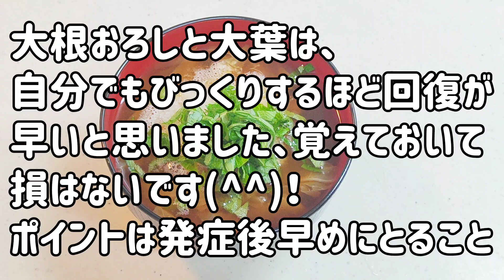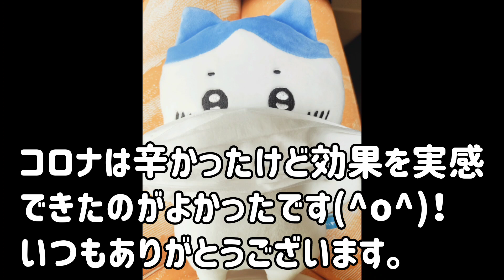炎症にいい食材を連日食べたらコロナ感染後の回復が早すぎて驚いたので報告します！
今回はコロナ感染したときに実践したことが回復を早めたのではないかと思ったのでご紹介することにしました！以前からも炎症にいいと紹介してきた食材です。腎臓が悪い人は薬はなるべく避けたいのですが、突発的な熱に対しては長引くと腎機能が悪化しかねません。なので一時的に解熱剤を早く使い、早く下げてから食養生に移行させます。
今回のスープもすぐ試して、連日朝昼晩と飲むのがポイントになります。

【コロナ感染後の回復スープ】
大根おろし大さじ1〜2くらい
大葉５枚みじん切り
しょうゆ適量
お湯適量

★私が使っている塩と石の水はこちらから買えます(^o^)

【感謝！腎臓ケア＆レシピ本が出来ました↓】

【腎臓のために毎日してほしいセルフケア５つ】

即レスできません３日以内になるべく返信します。スマホメールやエラーで送信できない場合は3日経過しても返信が届かないと思いますのでなるべくGメールでおねがいします。